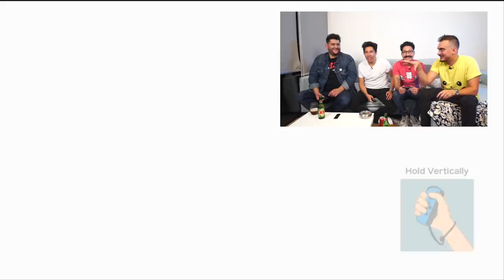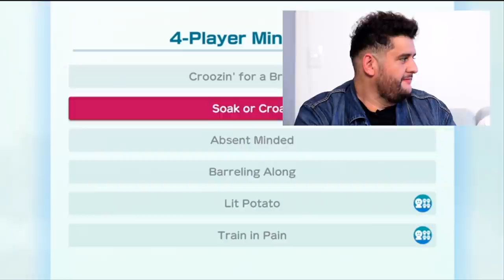Rainbow Road - EPS02 - Review Fall Guys & Mario Party Ft. Roman Torres, Daniel Sosa y Mau Nieto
Por fin jugué Fall Guys que tanto me pidieron, pero también me eché una partidita de Mario Party con mis compas ¿les gusta más jugar online o en presencia con sus compas?